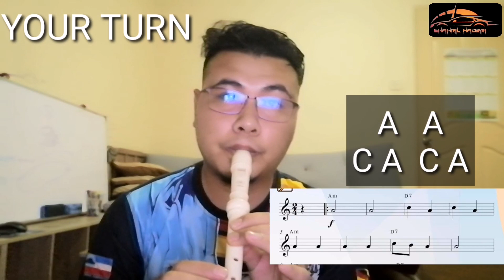Pen. Muzik Tahun 5 | Silap Mata | Melodi Kaunter | Rekoder Siri 2